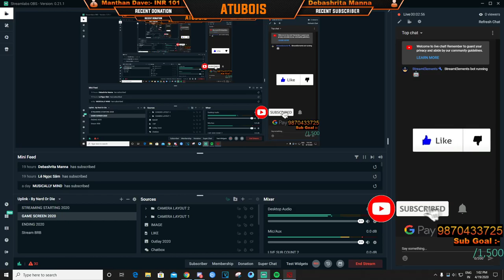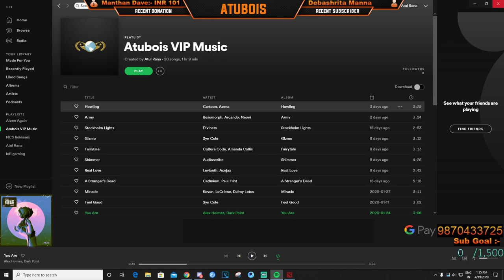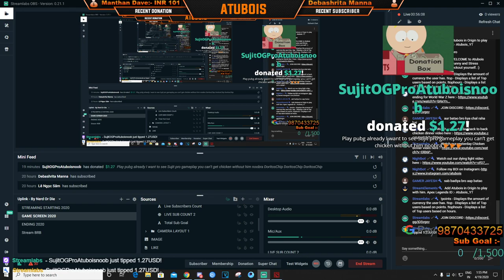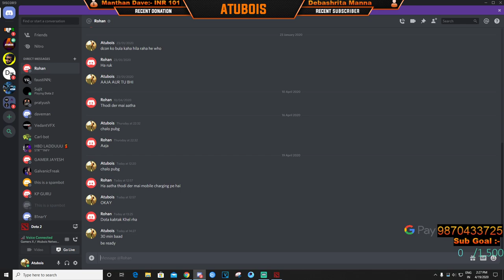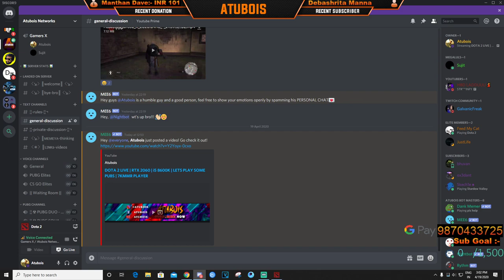DOTA 2 LIVE | RTX 2060 | i5 8600K | LETS PLAY SOME PUBS | 7KMMR PLAYER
Recent Donators:-
Manthan Dave :- 101 INR
Ayush Kumar Sahu :- 50 INR
FaustiNN; :- 200 INR

👪-Respect Moderators.

New commands in chat.
!boi, !fb, !csgorank, !spec, !twitch, !twitter, !insta !pubgrank !discord, !ssk, !apex, !uptime

I Love gaming so i started streaming,
i will try my best to take the Indian Gaming Community to the world.

🖥️PC Specs :-
MB :- Gigabyte Z370M D3H
Mouse :- Logitech 502 Hero Gaming Edition.
Headset :- Redgear Cosmo 7.1 USB Gaming Headphones with RGB LED Effect.